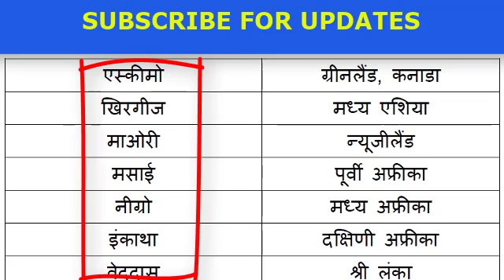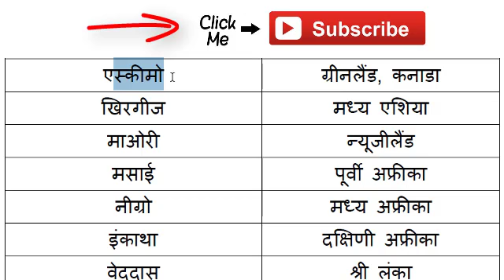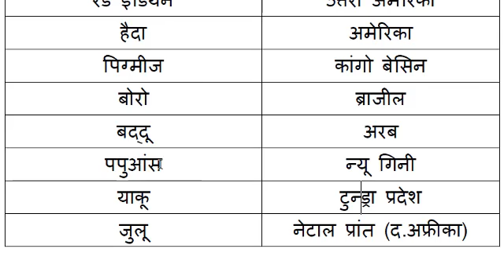GK TRICK | विश्व की प्रमुख जनजातियाँ याद करने का मंत्र, Trick to remember Famous Tribes of the world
विश्व की प्रमुख जनजातियों को सिर्फ एक बार वीडियो देखकर याद रखने की विधि !

Amazing formula to remember all famous tribes of the world.

दोस्तों अगर सच में ट्रिक अच्छी लगी हो तो एक like कर दें । इस Like को मैं आपके द्वारा मुझे दिया गया support एवं प्रोत्साहन समझूँगा ।
साथ ही इस वीडियो या चैनल का Link ज्यादा से ज्यादा Social Media Platforms जैसे Facebook, Whatsapp, Twitter, Instagram आदि में बने groups में एवं अपने मित्रों के बीच शेयर करें जिससे उन मित्रों को भी फायदा पहुंच सके जो पढ़ना चाहते हैं लेकिन उनके पास पर्याप्त संसाधन एवं सामग्री उपलब्ध नहीं है ।
ध्यान दें दोस्तों अगर आप दूसरों का भला सोचेंगे तो आप का भला ऊपर वाला खुद करेगा । इसलिए सबकी मदद करें । इस गलतफहमी में ना रहें कि इससे आपके प्रतिद्वंदी बढ़ जाएंगे । अगर मैं ये सोचता तो पढ़ाई करते करते tricks बनाकर सबके साथ शेयर नही करता ।

इसी तरह के नए Trick का अलर्ट सबसे पहले Free में अपने मोबाइल में प्राप्त करने के लिए इस चैनल को सब्सक्राइब करने के साथ साथ bell 🔔(घंटी) के निशान पर जरूर क्लिक करें अन्यथा नए ट्रिक का अलर्ट आपको नही मिल पायेगा ।

Hello Friends !
Welcome in this Youtube Channel !

दोस्तों मैंने अपने Exam Preparation के दौरान कुछ GK Tricks बनाए थे एवं कुछ इधर उधर से collect करके याद किये थे । अब वो सारी ट्रिक्स जो मैंने बनाई थी और collect की थी उनको एवं साथ ही कुछ नई tricks बना कर एक वीडियो के रूप में youtube चैनल 'GK with VK' के माध्यम से youtube में अपलोड कर रहा हूँ ताकि ये आपके भी काम आ सके । आप इसे अपने उपयोग में ला सकते हैं जिससे आपके समय की बचत भी होगी और आपको तथ्यों को याद करने के लिए ज्यादा मेहनत नही करनी पड़ेगी । अब मैं ऐसे ट्रिक्स बना कर शेयर करूँगा एवं इसी के माध्यम से आप सभी से जुड़कर आगे भी परीक्षा की तैयारी करता रहूंगा । उम्मीद है कि आपको यह पसंद आएगा ।

मेरे द्वारा YouTube के 'GK with VK' Channel में अपलोड किए गए सभी GK Tricks के Videos को Free में देखने के लिए आप वीडियो के नीचे लाल रंग के Subscribe बटन पर क्लिक कीजिये या फिर नीचे दिए गए Subscription के Link पर भी क्लिक कर सकते हैं लेकिन सब्सक्राइब करने के बाद वहीं पर एक बेल या घंटी का निशान आ जायेगा जिसे आप जरूर क्लिक करें ताकि जब भी मैं कोई नई ट्रिक बनाकर अपलोड करूं तो आपको पता चल जाये और आप इसे देखकर नोट करलें और भविष्य में याद कर सकें ।

आप अपने Android स्मार्टफोन पर  मेरा यह यूट्यूब चैनल देखने के लिए Google Play Store से Application भी डाउनलोड कर सकते हैं । Play Store पर इस चैनल का ऐप  "GK Tricks 2018 Latest" के नाम से बिल्कुल Free में उपलब्ध है । Play Store के अतिरिक्त आप चाहें तो इस ऐप को नीचे दिए गए दूसरे लिंक से भी डाउनलोड कर सकते हैं ।

(Link-2)
Play Store से ऐप डाउनलोड करने के लिए इस link पर क्लिक करें -

(Link-3)
यदि आप English Medium में Trick देखने के साथ साथ Daily Current Affairs संबंधी नोट्स बनाना चाहते हैं तो एक और अच्छा यूट्यूब चैनल "FREE GK TRICKS ACADEMY" Subscribe कर सकते हैं जिसका लिंक यह है-

दोस्तों Tricks बनाकर किसी content या data को याद करना हमेशा से मेरी hobby रही है और हो सकता है इसकी वजह से किसी exam में आपका भी selection हो जाये । अगर ऐसा होता है तो Please मुझे जरूर बताएं । मुझे इसकी हार्दिक खुशी होगी ।